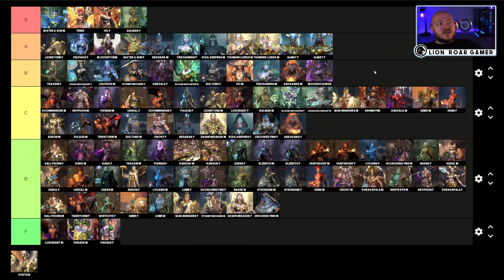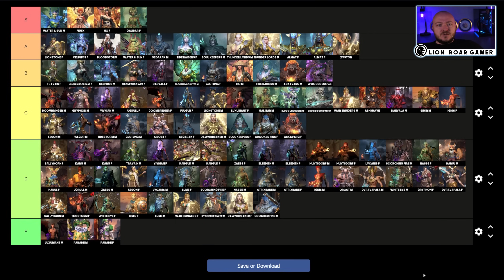NEW TIER LIST UPDATE - All 97 Champions Ranked! | 2024 Edition - Bloodline: Heroes of Lithas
and start playing FOR FREE!